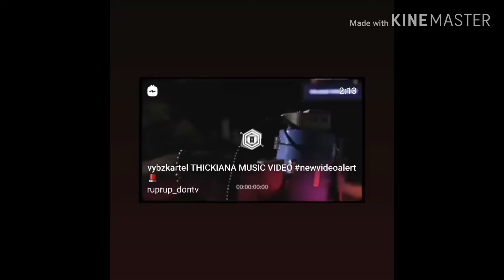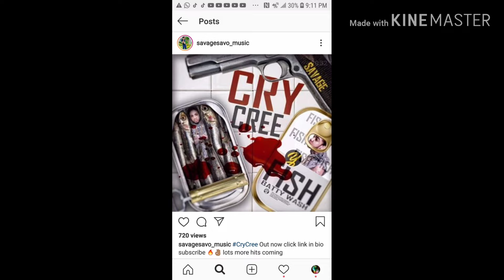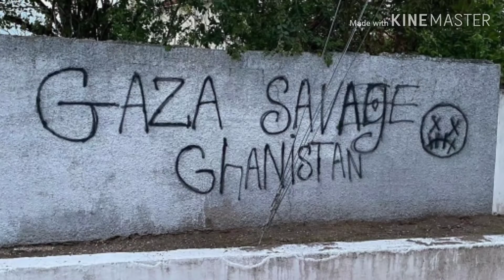IS IT IMPOSSIBLE FOR SAVAGE KILLING ALKALINE CRY CREE DEE MONEY hAfFI MeK YOUNG MA SAVAGE MOOD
Dee money haffi mek

Official video